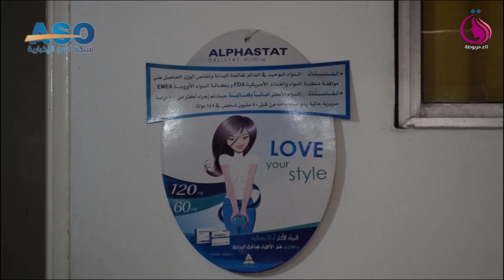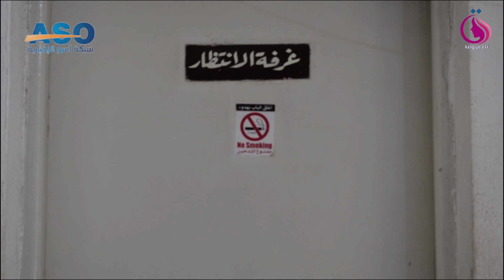سكر الحمل... كيف تتعاملين معه وتتغلبين عليه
اليوم العالمي لمرض السكري هو يوم عالمي للتوعية من مخاطر داء السكري بمختلف أنواعه ويحتفى به في 14 تشرين الثاني/ نوفمبر من كل عام. ويشكل سكر الحمل من أبرز أمراض الحمل وأخطرها التي تصيب النساء خلال فترة الحمل.
ماهو سكر الحمل، كيفية التعامل معه والوقاية منه في تقرير أعدته شبكة آسو الإخبارية- تاء مربوطة.
كل وأنتم بخير وبصحة وعافية